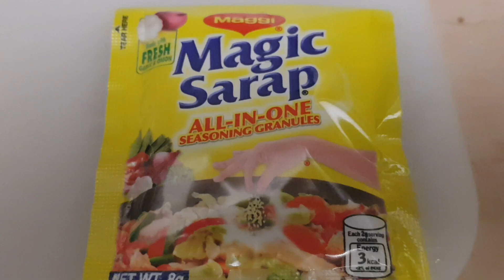HOW TO COOK ADOBONG ATAY | VLOG3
Para sa mga first time abroad. Specially sa mga di pa marunong magluto dahil first time malayo sa pamilya. Ito po ang simpleng paraan ng pagluluto ng Adobo (Chicken or Liver), pero sa episode po na ito ay Chicken Liver po ang ginamit ko.

PS: Kapampangan po ako, kaya may "ATCHAKA" (At Saka) Hehehehe.

Special thanks to my Parents Mandy & Julie, sa pagtuturo ng masasarap na luto noong bagong OFW palang ako.

Comment lang sa Comment Box below kung may gusto kayong matutunan na Lutong Kapampangan na maaari kong maituro.

God bless!